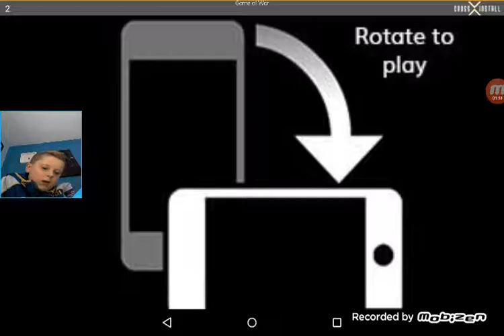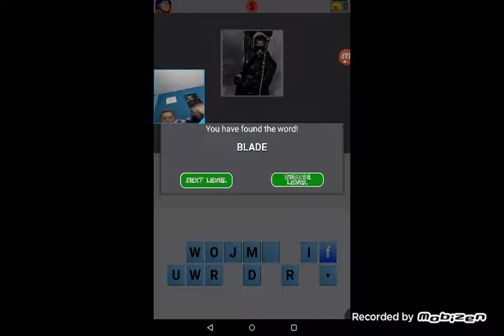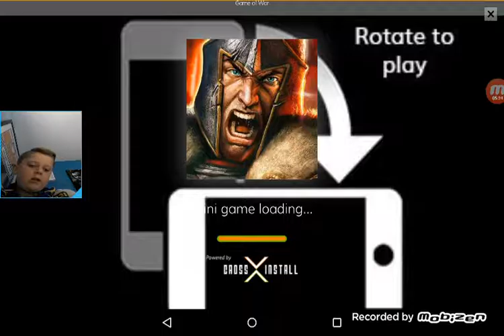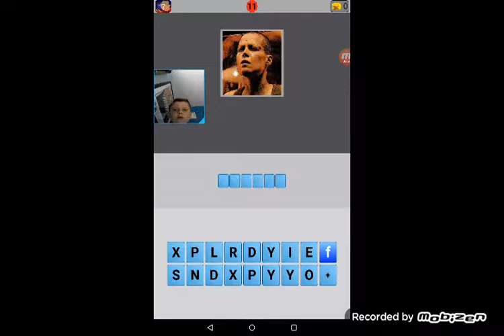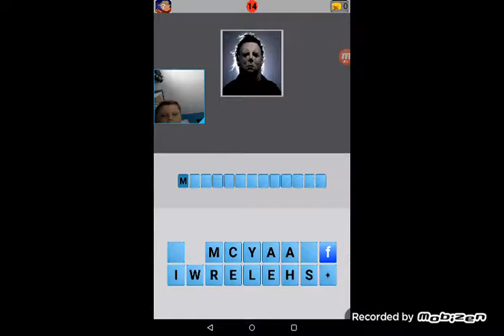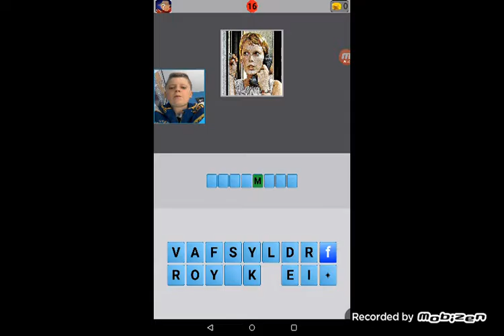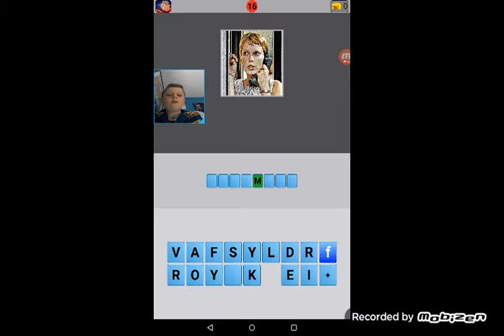Horror quiz gameplay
Hey guys today I am playing a Horror quiz